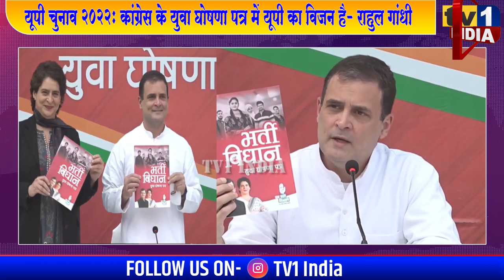UP Election : Rahul Gandhi के युवा घोषणा पत्र में क्या है खास : Priyanka Gandhi Explains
UPElection2022 : RahulGandhi के युवा घोषणा पत्र में क्या है खास : PriyankaGandhi Explains